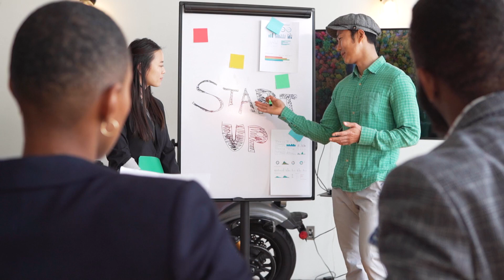Web City Lab Website Header Video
This Video we have used to our Header section. Thanks for your kind understanding.